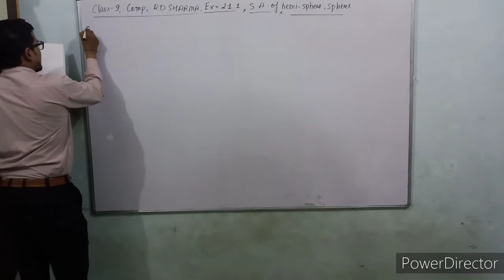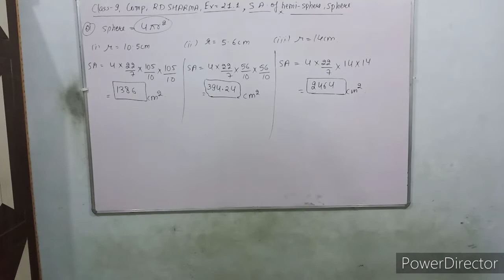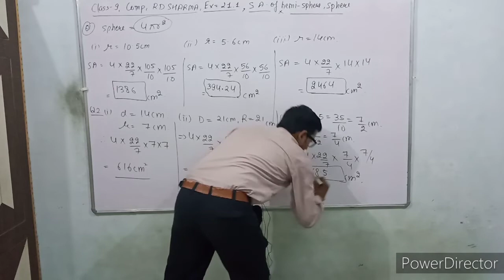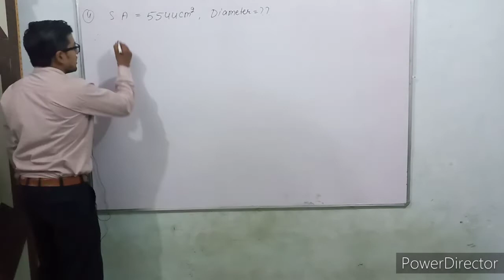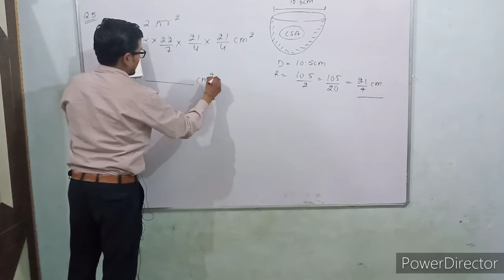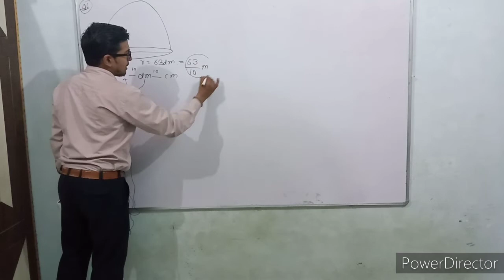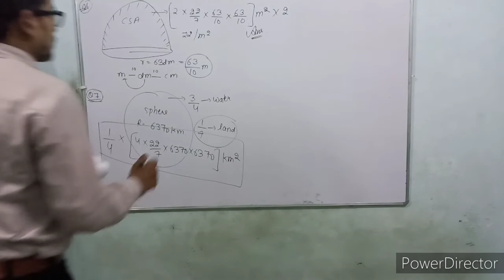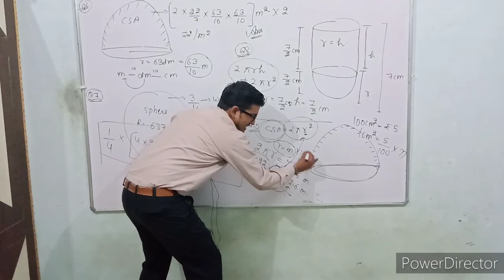Class 9 || RD Sharma || Ex. 21.1